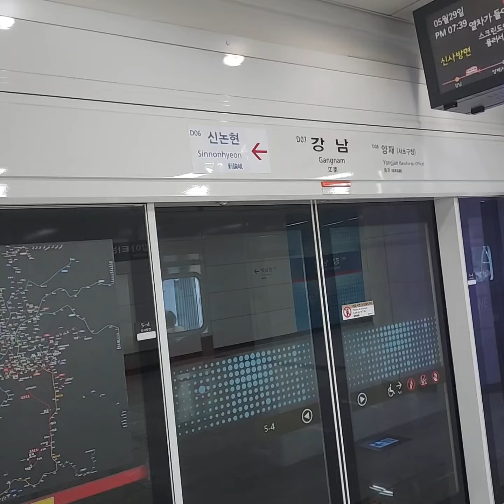네오트랜스 주식회사 신분당선 광교발신사행 D17편성 강남역 진입영상